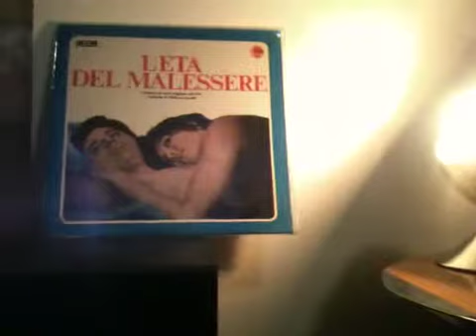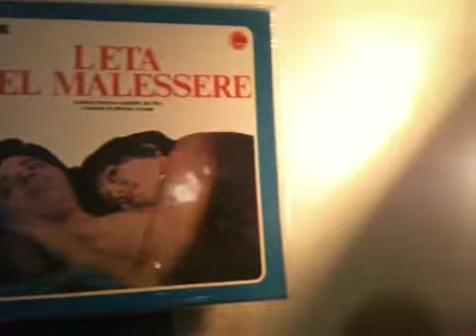Stefano torossi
L'età del malessere